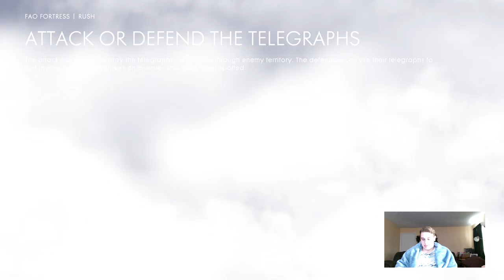Battlefield 1 - Exactlyyourpresident - Why I don't play rush